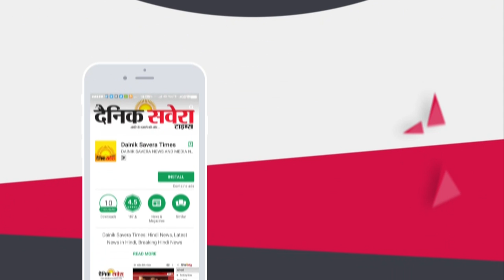Exclusive Interview : Kartarpur Corridor को लेकर Kulbir Zira ने SGPC से की बड़ी मांग